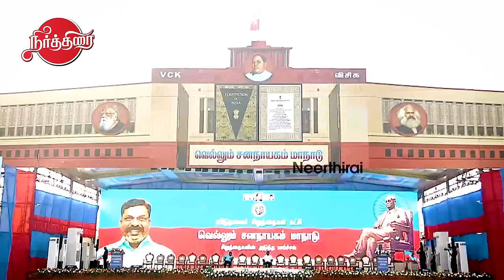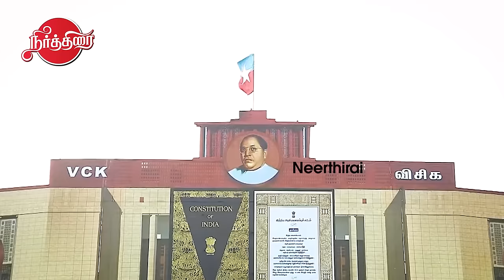Vellum Jananayagam Manadu Trichy - Thirumavalavan fiery speech on VCK Resolutions